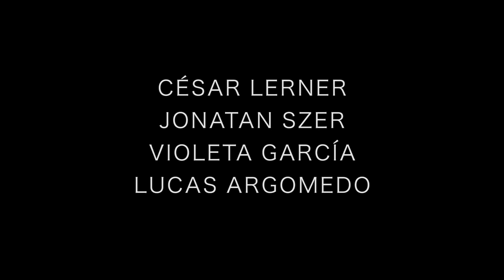Cesar Lerner - RANCHO APARTE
Música del film Rancho, una historia aparte de Edi Flehner
Violeta García y Lucas Argomedo violonchelos
Joni Szer percusión

Victoria Piczman Video
Juan Belvis Grabación y Mezcla